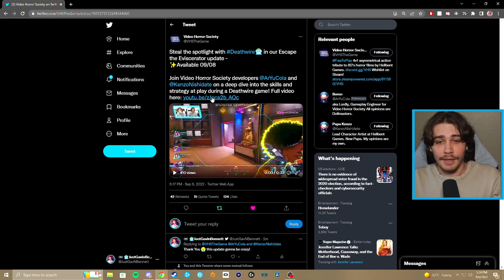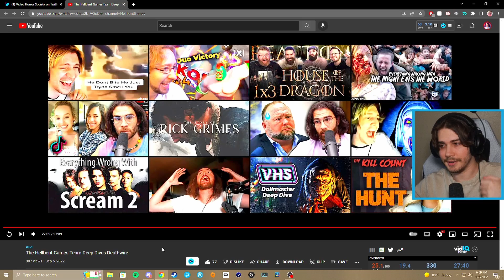DEATHWIRE GAMEPLAY SHOWCASE REACTION & BREAKDOWN - VIDEO HORROR SOCIETY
The Hellbent Games Team Deep Dives Deathwire! Lets Check It Out Along With The New Eviscerator Map!